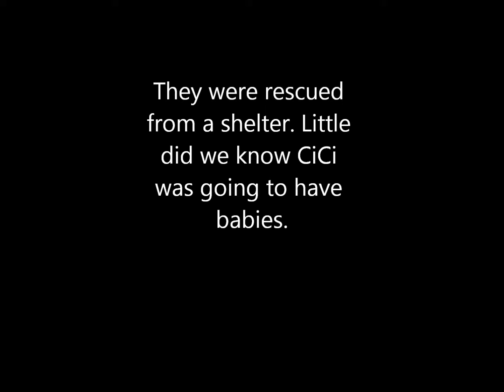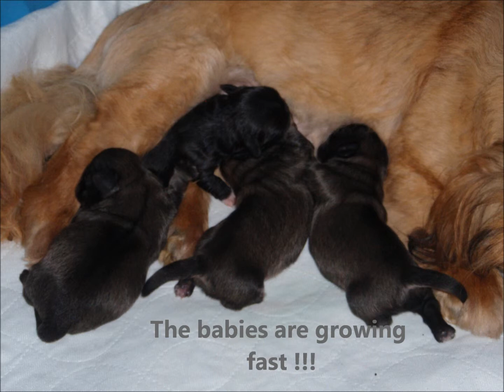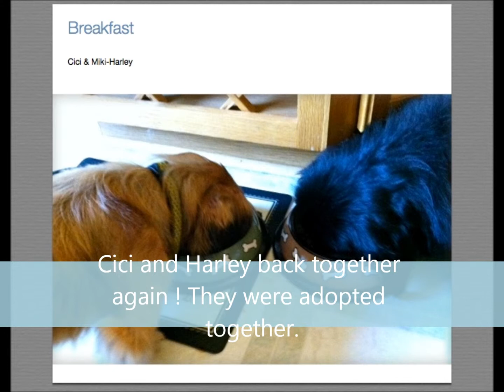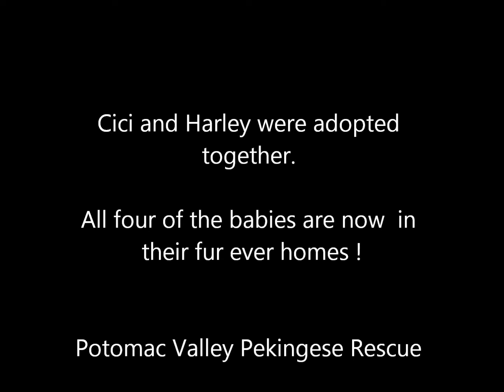CiCi and Harley's babies. Rescue Pekingese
CiCi and Harleys Babies Rescue Pekingese